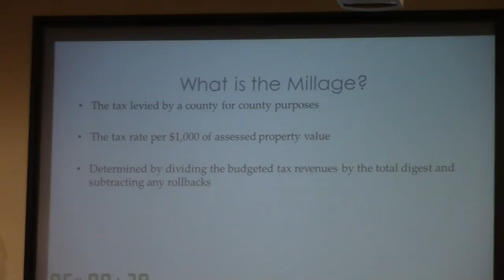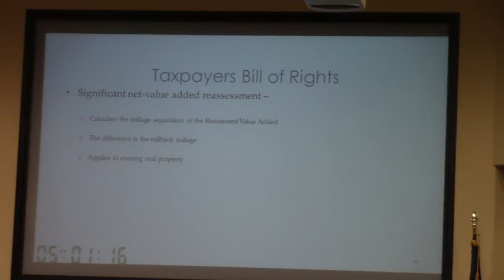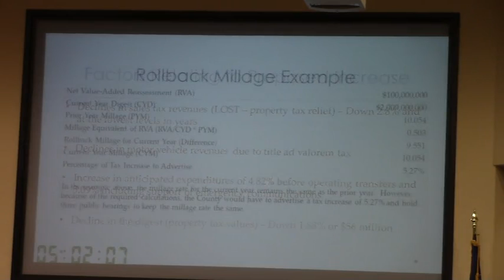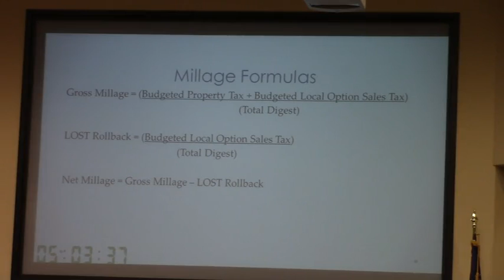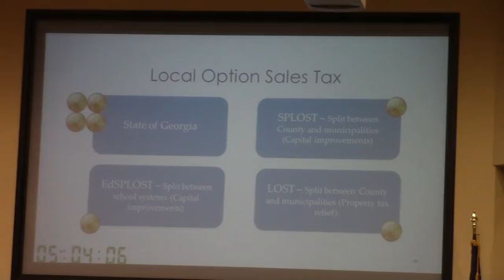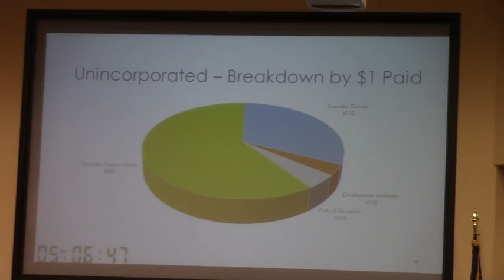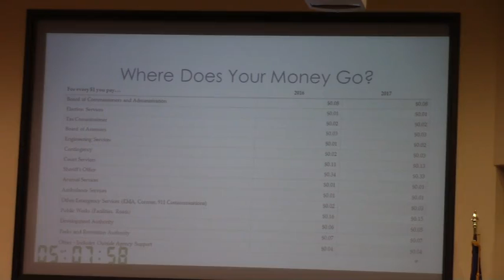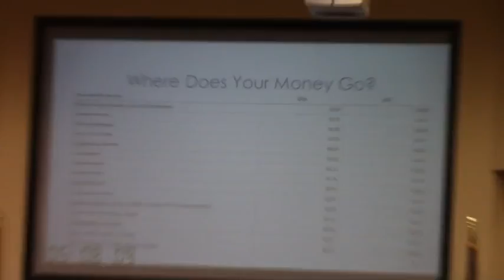Lowndes County Millage Hearing #3 @ LCC Millage - 2016-08-23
Millage Public Hearing, Lowndes County Commission (LCC Millage)
 Valdosta, Lowndes County, Georgia, August 23, 2016.